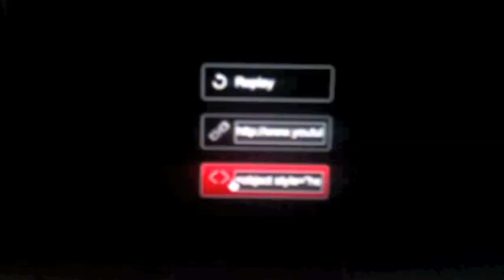Mark "Chopper" Read On His Sharpie Days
Mark "Chopper" Read's new book Road to Nowhere , just a couple of minutes talking about his days as a Melbourne Sharpie. Read by Andy Mcphee on Bolinda audio books.